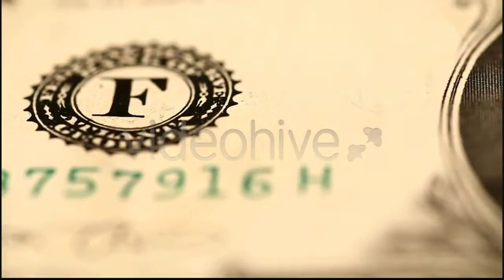Mallards, Wild Ducks, Are Floating in The - (nature) | Stock Footage Mega Pack +40 items